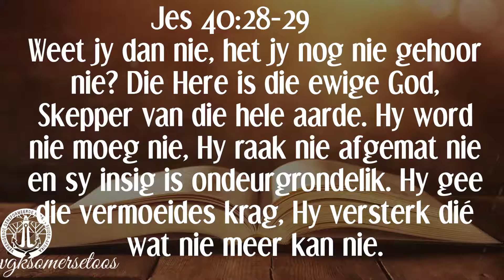Ons daaglikse reis deur die Bybel: 30 Augustus 2022